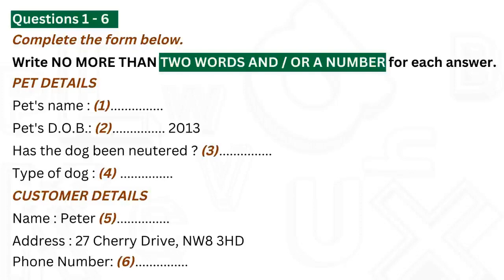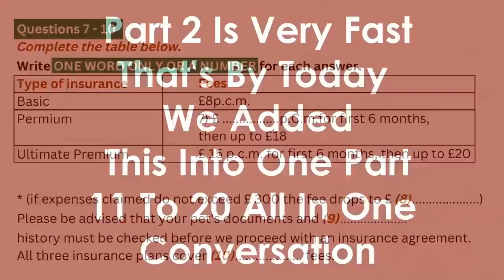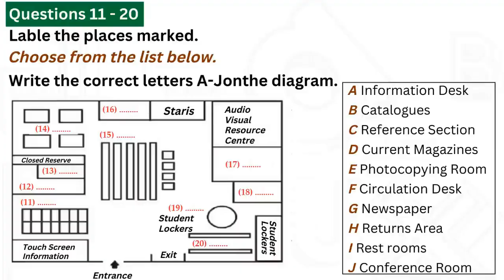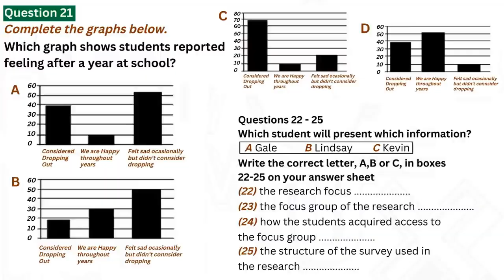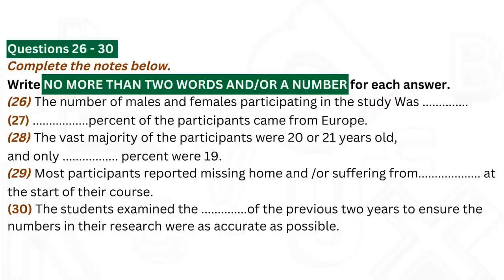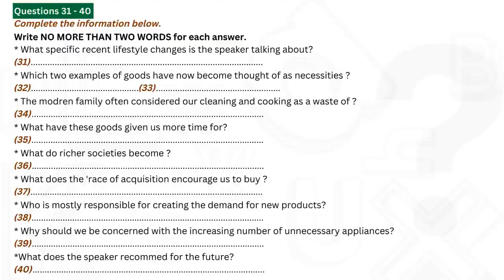Practice listening 1 - October 18